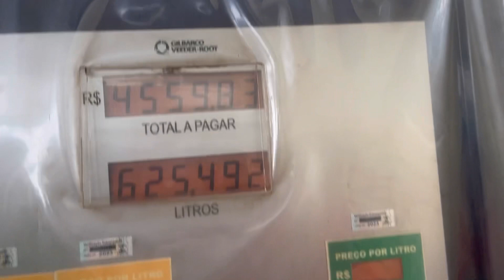MAIS UM VENDIDO + BORA CARREGAR O FHZÃO PARA MAIS UMA 🙏🤪